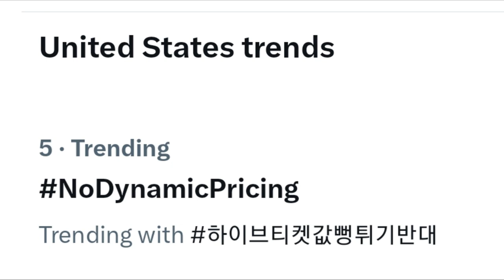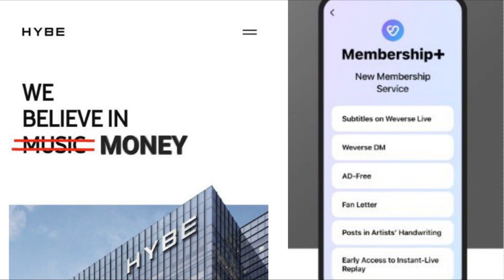[DE ÚLTIMO MINUTO] FANS 😠! SUGA logra múltiples RECORDS!